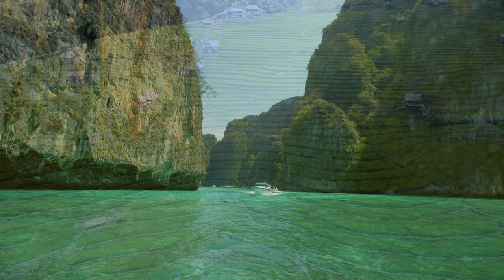FLYING OVER THAILAND (4K UHD) - Scenic Relaxation Film With Calming Music || Dreame Relax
Welcome to Dreame Relax !
Here you can find relaxing music, 4k video, nature sounds, relaxing music, calming music and more.

Join me in my 4k world of relaxation. Find the perfect video to soothe your soul and help you find peace in your daily life. I have nature sounds, calming music, piano relax, yoga, and more to help you relax your mind, body, and soul.

Thailand, historically known as Siam, officially the Kingdom of Thailand, is a country in Southeast Asia. It is located at the centre of the Indochinese Peninsula, spanning 513,120 square kilometres, with a population of almost 70 million people. Thailand is bordered to the north by Myanmar and Laos, to the east by Laos and Cambodia, to the south by the Gulf of Thailand and Malaysia, and to the west by the Andaman Sea and Myanmar. It also shares maritime borders with Vietnam in the Gulf of Thailand to the southeast, and Indonesia and India on the Andaman Sea to the southwest. Bangkok is the nation's capital and largest city. Lotus flowers are common and the favorite flower in Thailand. Lotus flowers live above the surface, but they are rooted in the mud. There are many flowering trees and shrubs, and fruit trees. The major influences on Thailand’s climate are its location in the tropical monsoon zone of mainland Southeast Asia and certain topographic features that affect the distribution of precipitation. Beginning in May, the warm, humid air masses of the southwest monsoon flow northeastward over the region from the Indian Ocean, depositing great quantities of precipitation; rainfall reaches a maximum in September.

Music has so many benefits, and one of them is that it calms your nerves down. It's always a good idea to listen to some background music while you're doing something. So here are some relaxing piano pieces with 4k nature videos that will help you relax, feel relaxed, and get ready for bed.

In this video, I'm going to show you my favorite nature video about Thailand, Thailand 4k, Thailand 4k videos,Thailand nature that will help you relax and improve your mood. It's a 4k video with relaxing music and calming nature sounds. There are no talking in this video so you can enjoy the natural sound of the forest, the sound of a river, and some birds chirping.